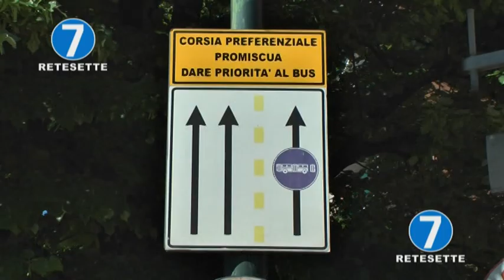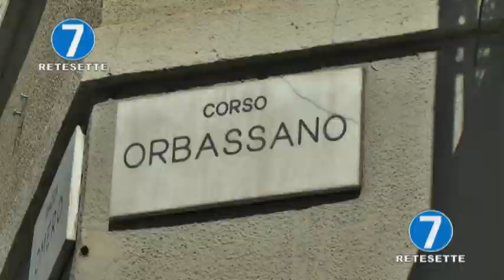SCAPPA ALL' ALT DELLA POLIZIA E SI SCHIANTA, MORTO CENTAURO A TORINO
E’ morto mentre tentava di sfuggire ad alcune volanti della polizia. A perdere la vita un motociclista di 33 anni. L’incidente mortale è accaduto in corso Orbassano, a Torino: la vittima, già nota alle forze dell'ordine, non si è fermata a un controllo ed è finita contro un’auto ferma a bordo strada. Inutile l’intervento dei sanitari del 118. La moto era priva di assicurazione, forse questa la causa del tentativo di fuga finito in tragedia. Il motociclista, dopo aver fatto scendere il passeggero che aveva con sé, è partito a folle velocità in direzione Beinasco inseguito da una volante delle forze dell’ordine. Poche centinaia di metri prima di perdere il controllo del mezzo, andando a sbattere contro un’autovettura in sosta. L’uomo è deceduto durante il trasporto in ospedale, mentre l’uomo che era con lui è stato fermato dai poliziotti, mentre tentava di fuggire a piedi Da accertamenti successivi è emerso che entrambi risultavano avere precedenti di polizia.